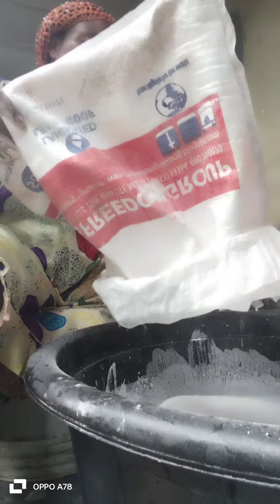learn more from me.